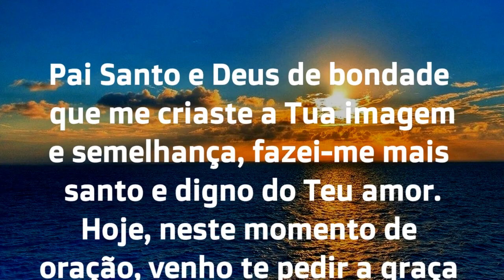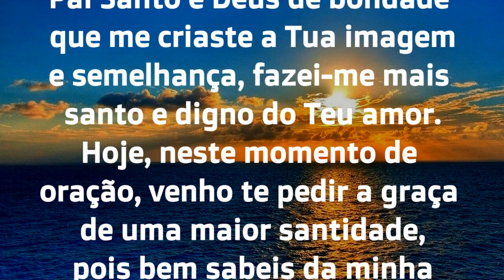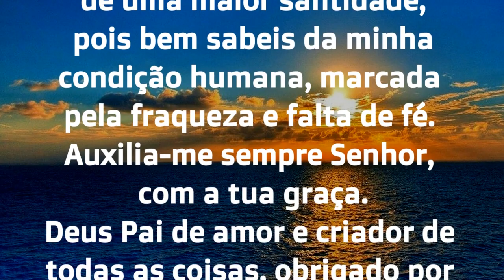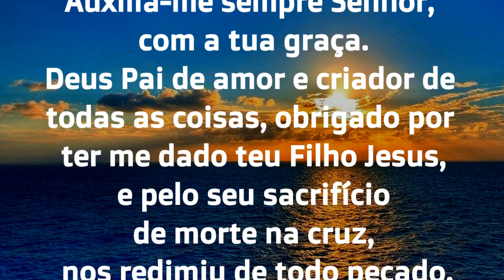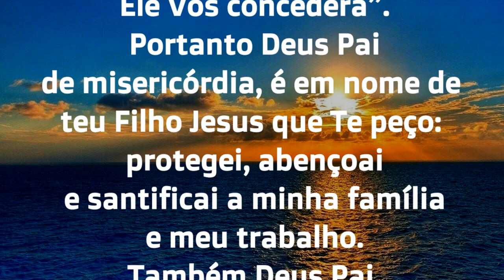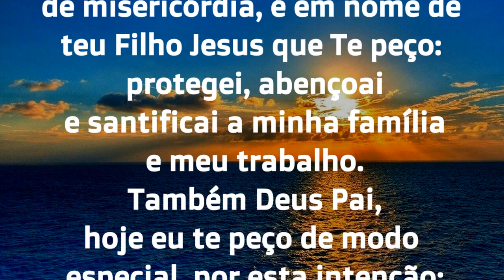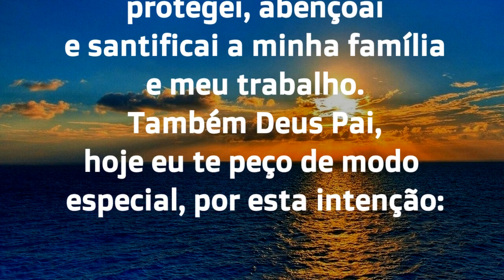05/02/2024 ORAÇÃO DO DIA Tudo por Jesus Nada sem Maria Quero Senhor viver com a tua GRAÇA